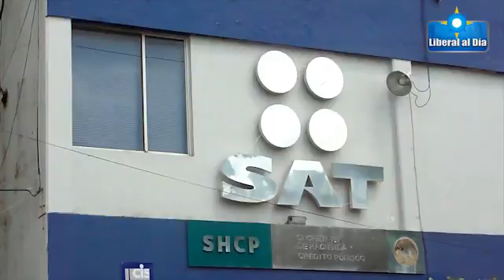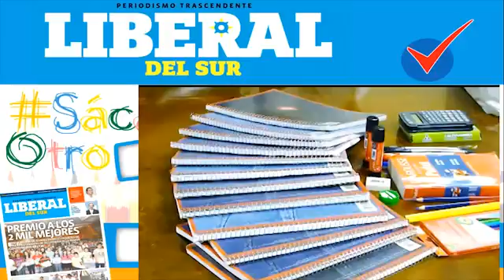LIBERAL AL DIA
SAT INFONAVIT---